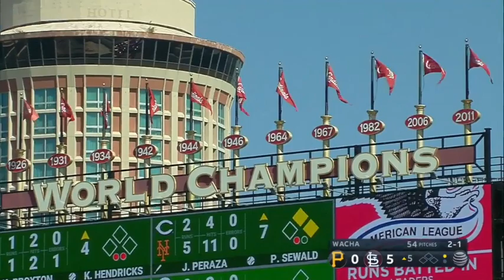Pirates @ Cardinals 9/10/17